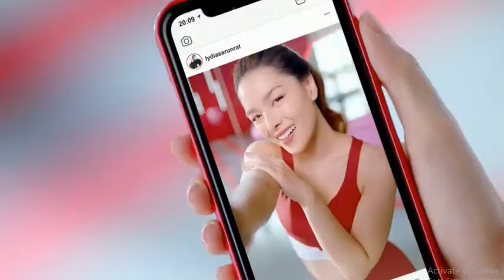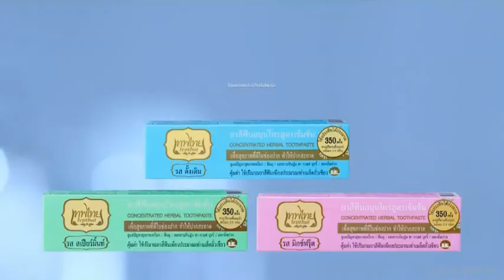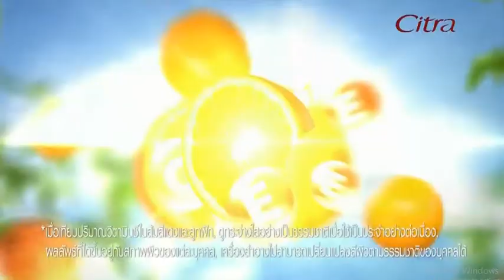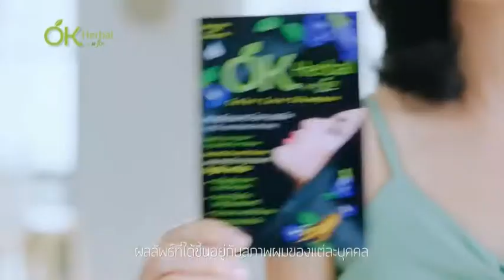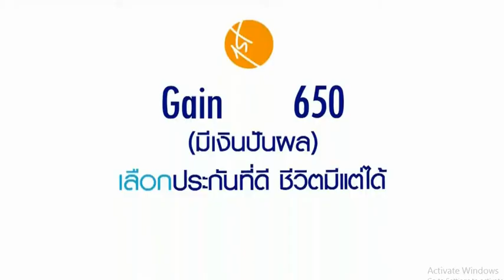โฆษณาไทย 2563 - 252